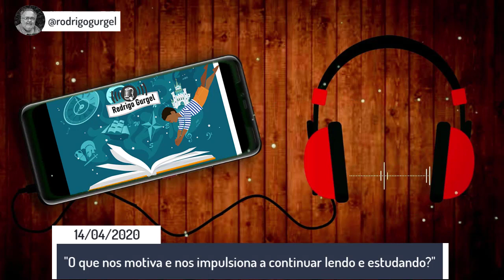Rodrigo Gurgel Áudios (14/04/20) - O que nos motiva e nos impulsiona a continuar lendo e estudando?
Data do Áudio: 14/04/2020
RodrigoGurgel: Por que lemos e estudamos? O que nos motiva e nos impulsiona a continuar lendo e estudando? Será que buscamos apenas "aplicações práticas" para o estudo e a Leitura?

Livros Rodrigo Gurgel:
- Muita Retórica, Pouca Literatura
- Percevejos, Ideólogos — E Alguns Escritores
- Esquecidos e Superestimados
- Crítica, Literatura e Narratofobia
- O mínimo sobre literatura (Coleção - O Mínimo)